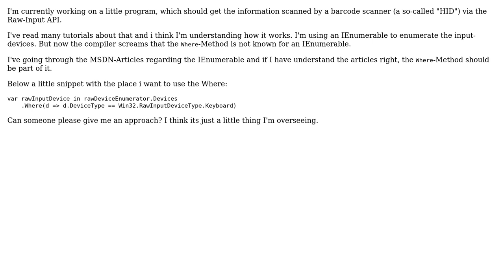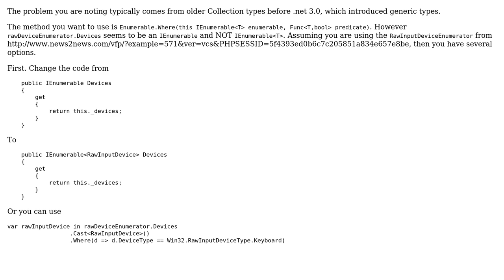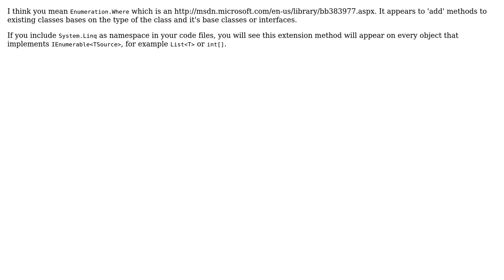C# - Troubles with IEnumerable.Where (2 Solutions!!)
C# - Troubles with IEnumerable.Where

With thanks & praise to God, and with thanks to the many people who have made this project possible! | Content (except music & images) licensed under CC BY-SA | Music | Images & others | With thanks to user Patrick Hofman user itreniets user Aron and the Stack Exchange Network Trademarks are property of their respective owners. You are responsible for your own actions.